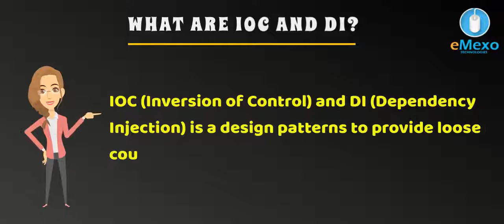Spring Framework Certification Training Course in Electronic City Bangalore | eMexo Technologies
Best Spring Boot Certification Training Course in Electronic City Bangalore with Hands-on. eMexo technologies Offer Spring Boot Course with TOP Industry Experts. For More Details about the Spring Boot Training Course in Electronic City Bangalore like Fees, trainers, Materials, Projects, and Placements please walk into eMexo technologies Electronic City which are located in Bangalore. Learn Spring Boot Course and Become an expert!

eMexo Technologies in Electronic City, Bangalore offers the best software training and placement assistance in all technologies.